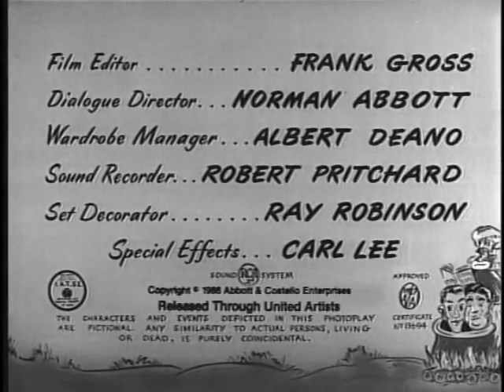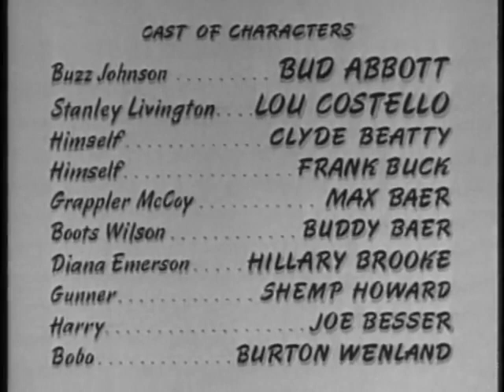Africa Screams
Share the magic of cinema with us! Drop a comment and let us know: What's your all-time favorite movie? 🎬✨